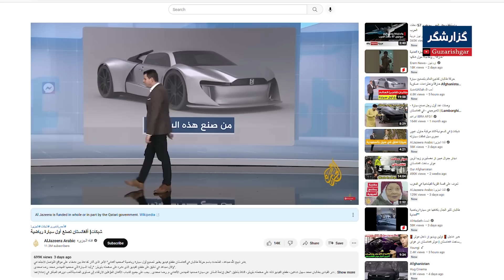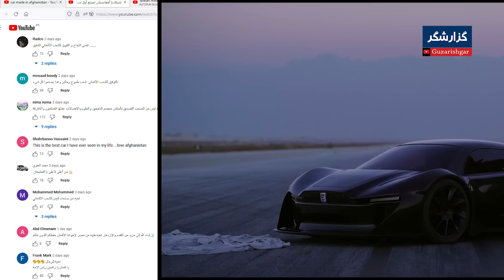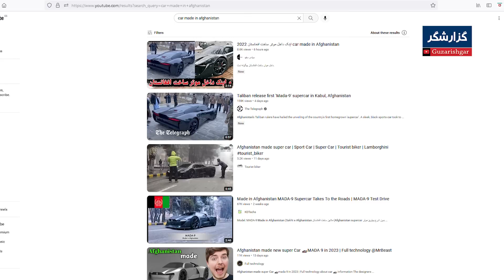خبرهای خوش از موتر ساخت افغانستان؛ جهانی شد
پای اولین موتر ورزشی ساخت افغانستان در رسانه‌های بین المللی هم باز شد.